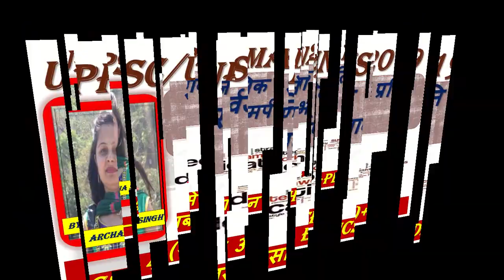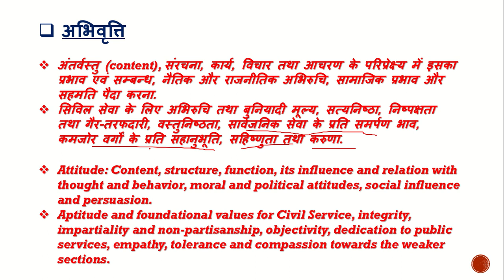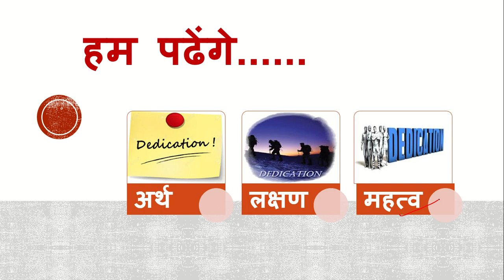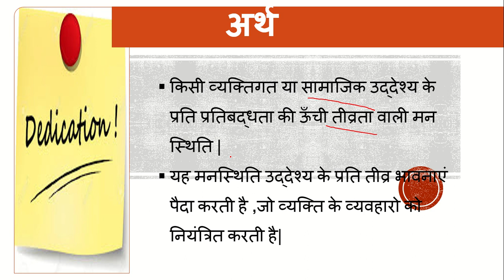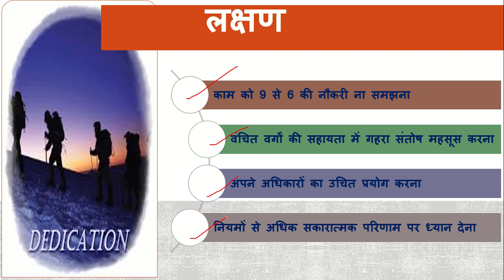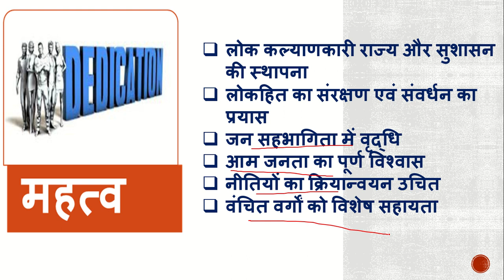UPPSC/UPSC MAINS 2019|सार्वजनिक सेवा के प्रति समर्पण भाव| Gs –4(ETHICS)|MPPSC|RPSC